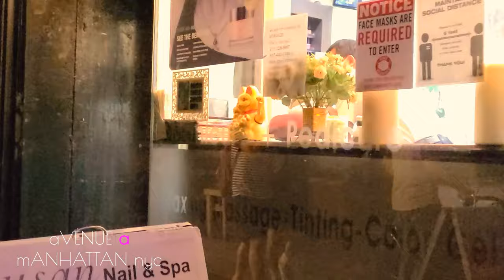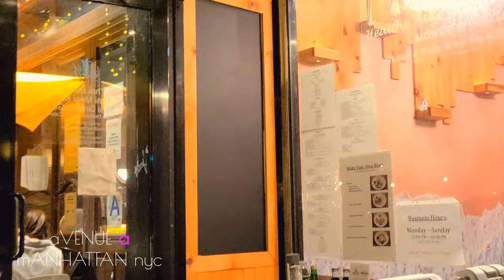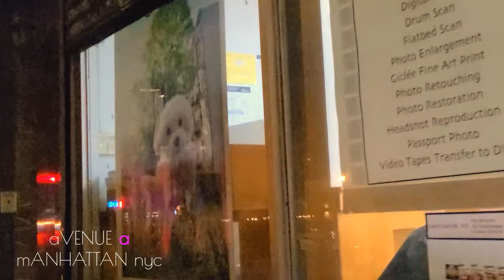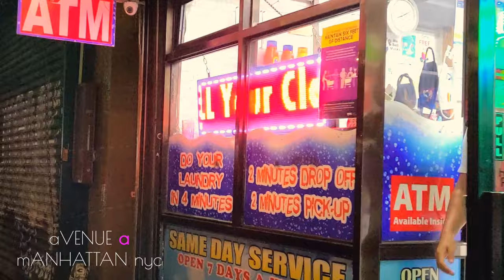[4K]🇺🇸NYC AVENUE A. MANHATTAN (East Village) Walking Tour 🎥 08/24/2020 🕒 7:30 pm 🌡 88 °F / 31 °C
NY NYC AvenueA is a north–south avenue located in Manhattan, NewYorkCity, east of FirstAvenue and west of AvenueB. It runs from HoustonStreet to 14thStreet, where it continues into a loop road in StuyvesantTown, connecting to AvenueB. Below HoustonStreet, AvenueA continues as EssexStreet.

It is considered to be the western border of AlphabetCity in the EastVillage. It is also the western border of TompkinsSquarePark.

Under the Commissioners Plan of 1811 that established the Manhattan street grid, the avenues would begin with FirstAvenue on the east side and run through TwelfthAvenue in the west. East of FirstAvenue the plan provided four additional lettered avenues running from AvenueA eastward to AvenueD wherever they could be fitted.

While FirstAvenue was the easternmost avenue in most of Manhattan, several discontinuous sections were designated as AvenueA north of present-day AlphabetCity.

A short section of AvenueA was cut off from the existing section in 1947 with the construction of StuyvesantTown and PeterCooperVillage and is now known as AsserLevyPlace, on which is located the AsserLevy Recreation Center and Park, which stretches from East 23rd to 25thStreets in Kips Bay. The Recreation Center includes the Asser Levy Public Baths, built in 1904-06.

AsserLevyPlace closed in October 2013 to become part of the Recreation Center The park now contains concrete Ping-Pong tables, a track and field, exercise equipment, and painted children's games such as hopscotch. It is being built by New York City Department of Parks and Recreation to replace the western end of the Robert Moses Playground at 42ndStreet and FDRDrive being sold to the UnitedNations, in preparation for a future EastRiver Greenway phase on the FDRDrive, underneath the UnitedNations headquarters between East 38th and 60thStreets.

Beekman Place

BeekmanPlace, located at the headquarters of the UnitedNations, runs as a short street between Mitchell Place/49th Street and 51st Street. Though not part of the original AvenueA in the 1811 plan, it is named after the Beekman family (members of whom include Wilhelmus Beekman, whose namesakes also include downtown's Beekman Street and William Street), who were influential in NewYork City's development.

Sutton Place and York Avenue

Sutton Place was also formerly designated as AvenueA; in its original length it ran between East 53rd and 92ndStreets. Effingham B. Sutton constructed a group of brownstones in 1875 between 57th and 58thStreets, and is said to have lent the street his name, though the earliest source found by The NewYorkTimes dates back to 1883. The NewYorkCity Board of Aldermen approved a petition to change the name from "Avenue A" to "Sutton Place", covering the blocks between 57th and 60thStreets.

In 1928, a one-block section of SuttonPlace north of East 59th Street, and all of Avenue A north of that point, was renamed YorkAvenue in honor of World War One USArmy Sergeant Alvin York, who won the Medal of Honor for an attack in the Meuse-Argonne Offensive on October 8, 1918. This section is the only former section of AvenueA to still use the AvenueA address system (as it only has four-digit building numbers).

The northernmost section of AvenueA, stretching between East 114th and 120thStreets in EastHarlem, was renamed PleasantAvenue in 1879. The addresses on PleasantAvenue are not continuous with those on AvenueA (which would be in the 2000-series if they were continuous).

Other lettered avenues in Alphabet City, Manhattan:
*  Avenue B (Manhattan)
*  Avenue C (Manhattan)
*  Avenue D (Manhattan)